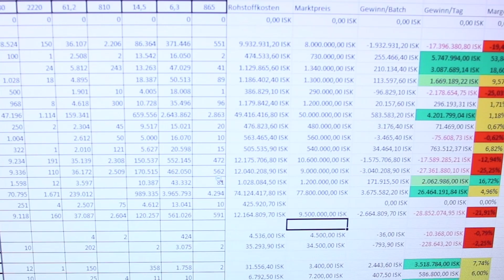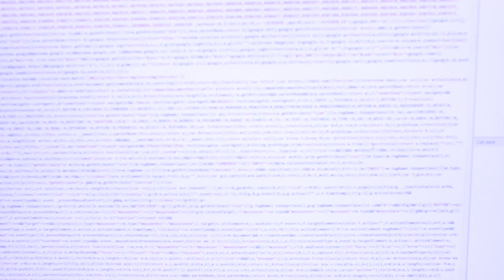Why PhD candidates choose CRA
Discover why PhD candidates choose CRA with insight into project work, teams, and their professional growth.